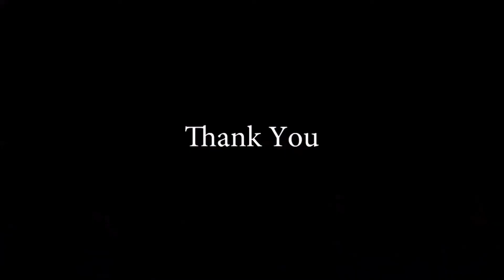Doctor & Patient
Yeh Rishta Kya Kehlata Hai- Annual Day 2017 at Ajman Cultural Center.

Performers:-
AKSHAY, ATHARVA, JESSICA, VANSHIKA, LEVINA, RONAK, BHAVYA, SHAYNA, ARSHIYA, SIREEN, SIDDHANT.

Choreographed by Rex Parmeshwar